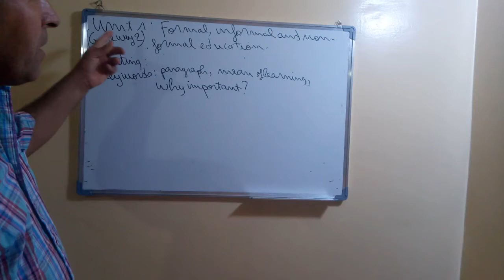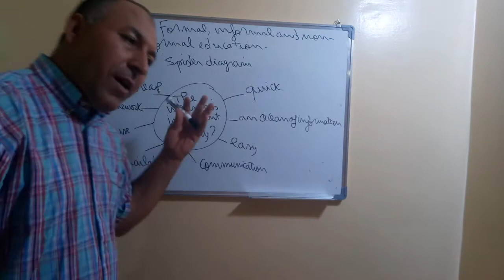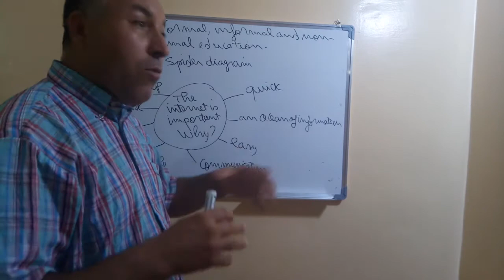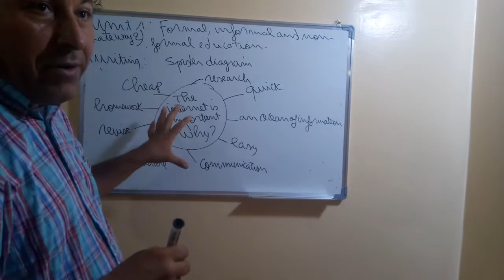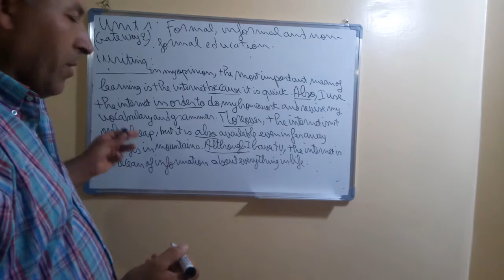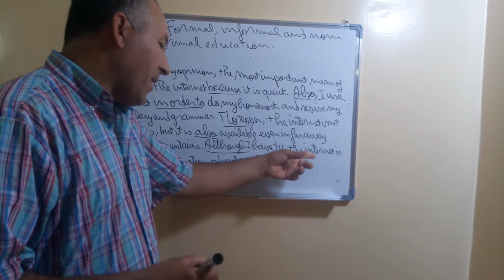Writing A Paragraph BAC ثانية بكالوريا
Writing  a paragraph about one mean of learning  and using  linking words.    كتابة  فقرة حول احد وسائل  التعلم مع استعمال كلمات الربط